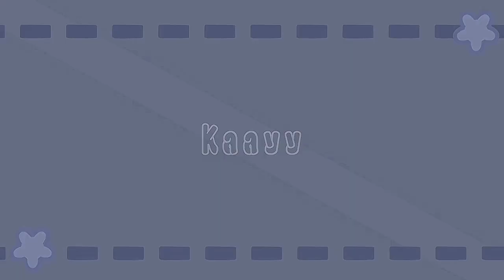Mencoba main balok warna??😩BIKIN EMOSIII💢‼️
🌼♡⁠˖haloo haloo assamualaikum!
💌 Roblox content, vlog•

🌷•Kembali lagii dengan akuu!

｡⁠*⁠♡•IG akuu:lovs.kaay
🌻•akun roblox akuu:ceceanindya

Semogaa sukaa sama vidioo akuu yaaaෆ⁠╹⁠ ⁠.̮⁠ ⁠╹⁠ෆ

               (⁠◍⁠•⁠ᴗ⁠•⁠◍⁠)